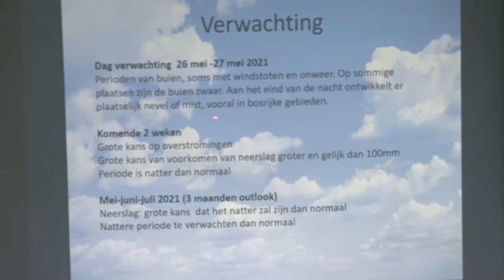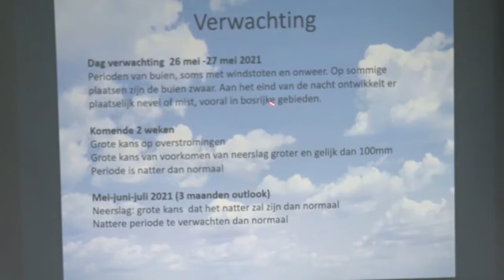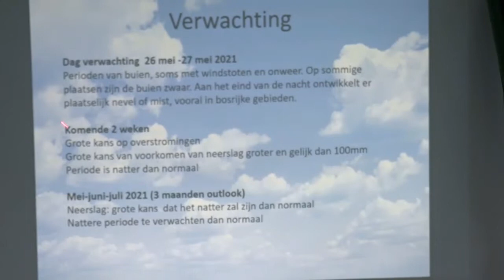27 05 2021 Meer neerslag te verwachten